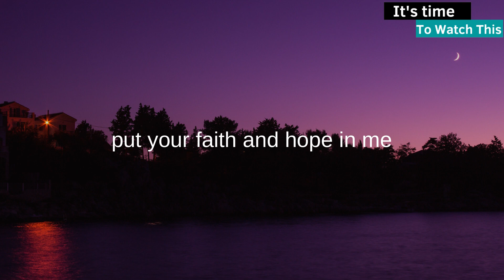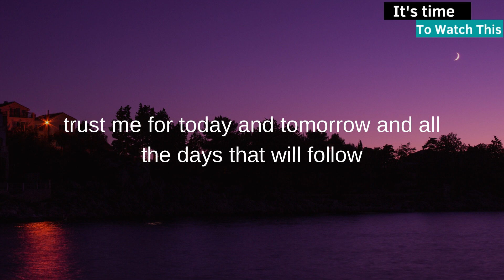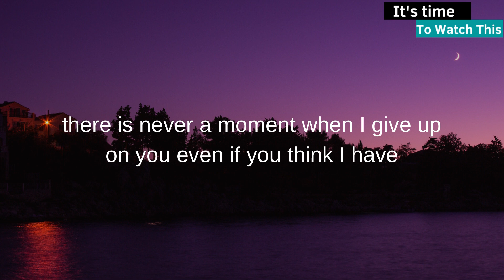99 PROBLEMS 9999 BLESSINGS | God's message for you | God is saying to you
99 PROBLEMS 9999 BLESSINGS | God's message for you | message from the God | God is saying to you

click on this link to make a donation for the advancement of the channel
thanks in advance from you